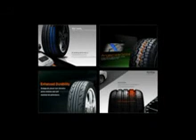Hankook Tires--Driving Emotion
TiresByWeb is your source for Hankook tires. From Original Equipment replacement to high performance and off road, Hankook delivers, and TiresByWeb delivers Hankook tires to you.